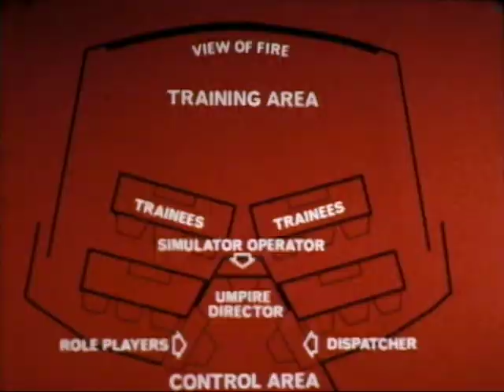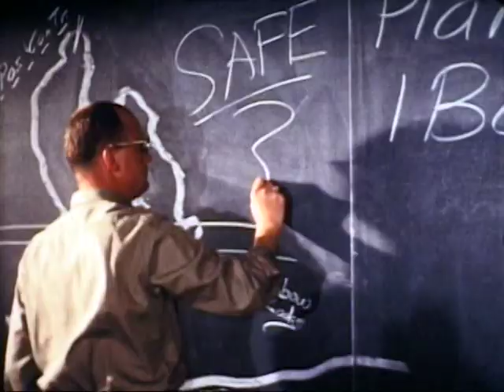Century of Fire - Part 5 - Sky Watching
Century of Fire - Part 5 - Sky Watching - National Interagency Fire Center 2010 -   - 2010 Fireline Safety Refresher Training.